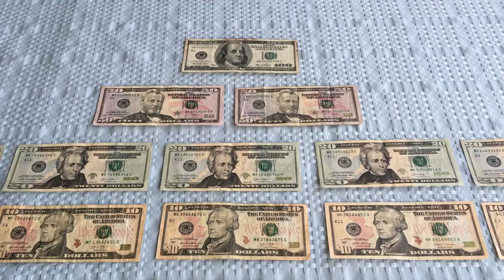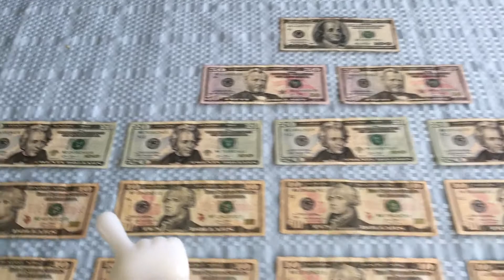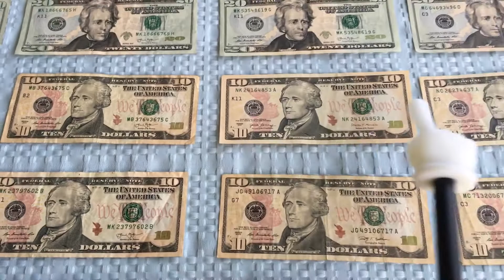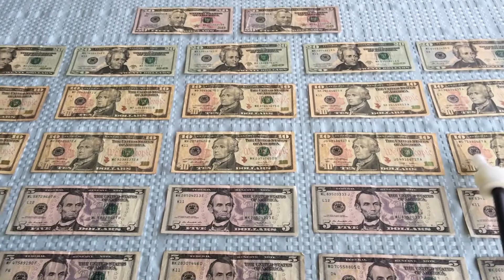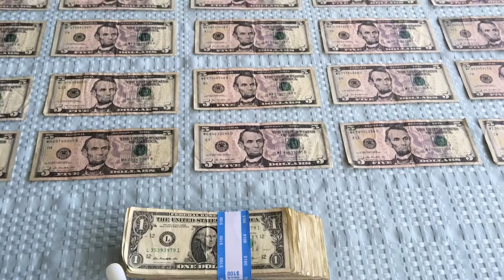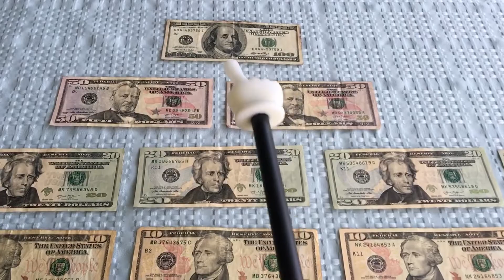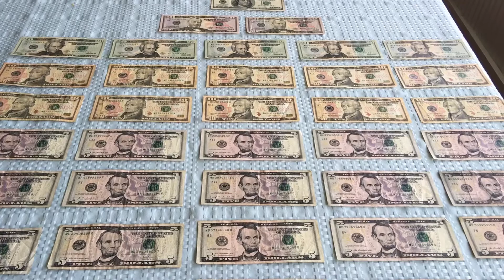9) Counting bills of $100, $50, $20, & $10 to $100. - Counting Money - Jean Ann Shirey for Children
9) Learning to count $100 worth of bills using $100, $50, $20, and $10. - Counting Money - Jean Ann Shirey for Children.